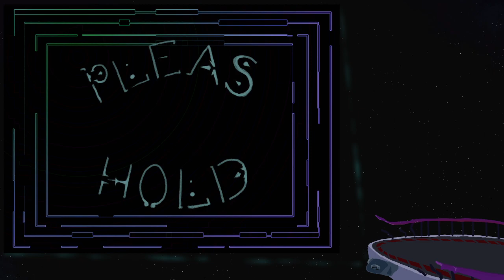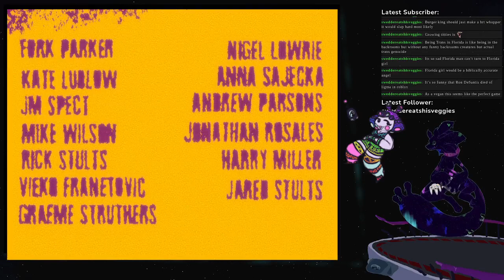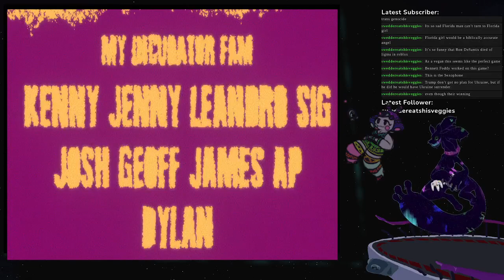[APE OUT] THE APE! THE APE! [Happy First VOD Mutemas]